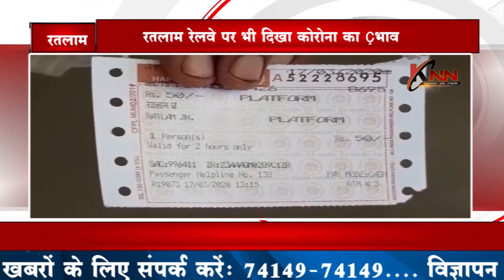Corona virus effect | रतलाम रेलवे पर भी दिखा कोरोना का प्रभाव | Coronavirusinindia KNN News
रतलाम रेलवे पर भी दिखा कोरोना का प्रभाव

coronavirus | Covid-19 | Coronavirusinindia | Ratlam railway station | Corona virus in Ratlam

About our Channel:

KNN(Kadwahat News Network) की शुरुआत 15 नवंबर 2018 को हुई थी KNN एक News channel है जिसे Piyush Jain(Senior journalist) के द्वारा शुरू किया गया नेशनल और एक्सक्लूसिव खबरों को लोगो तक पहुंचाने के लिए उनके द्वारा KNN को शुरू किया गया खबरों के लिए ही KNN को जब शुरू किया गया तब शुरुआत में केवल 5 से 6 लोग ही कार्यरत थे  लेकिन अभी 70 से 80 लोग KNN में जुड़कर कार्यरत है भविष्य में एक बड़ी और अच्छी टीम  हमारा लक्ष्य है जो की नेशनल और एक्सक्लूसिव खबरों पर फोकस करके लोगो तक KNN के माध्यम से पहुचाये| KNN को एक साल पूरा हो गया है इस एक साल में कई उतार-चढ़ाव आये पर हम सभी ने एक टीम की तरह काम करके सारी विपरीत परिस्थियों में एक दूसरे का साथ देकर उन्हें दूर किया|